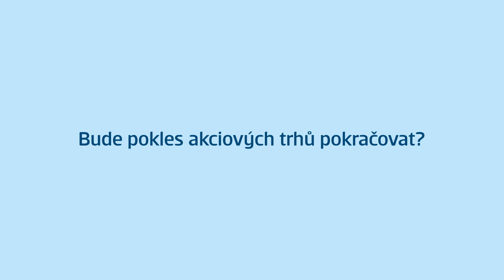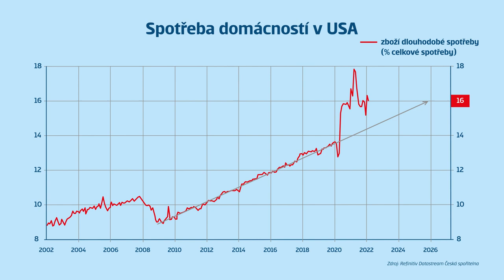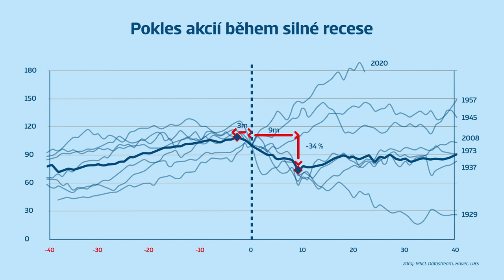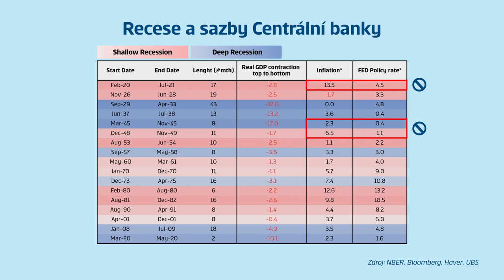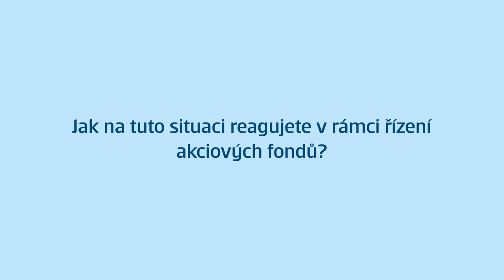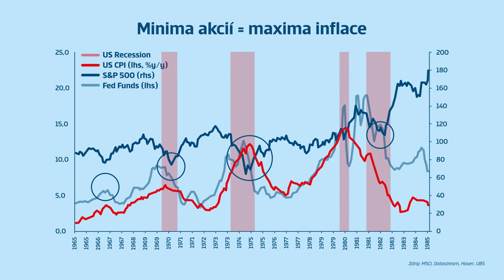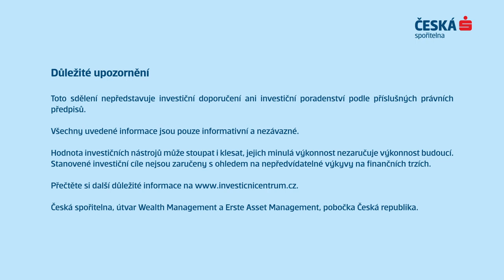Mikuláš Splítek: Dno akciového trhu bývá spojeno s vrcholem inflace